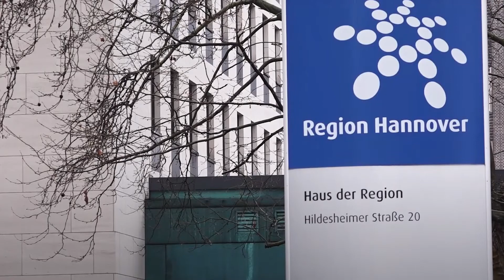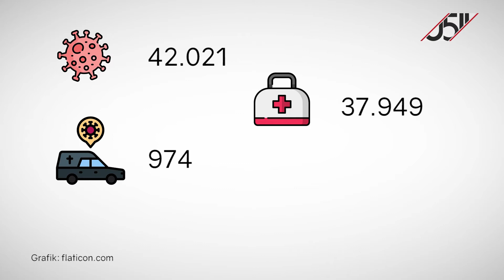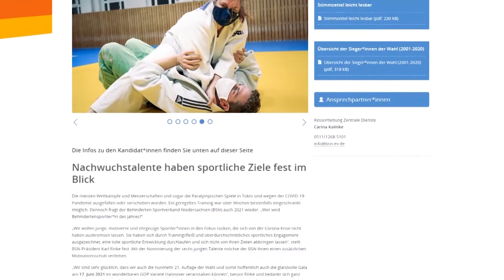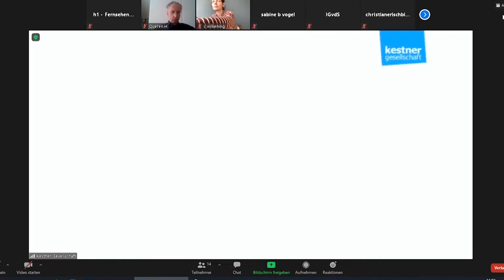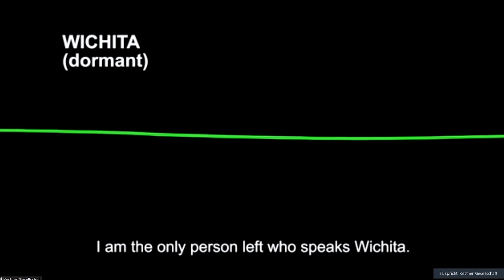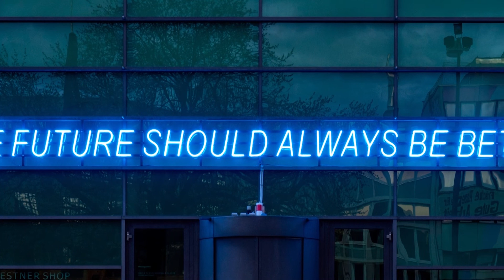0511 vom 19.04.2021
Lilofee Fettich spricht in dieser Ausgabe mit Hanna Naber von der SPD Niedersachsen: Sie fordern schärfere Regeln zu Nebeneinkünften von Landtagsabgeordneten. Die SPD Hannover hat einen Bürgerbeteiligungsprozess zum Wahlprogramm für die Kommunalwahl gestartet. Und: Die Kestnergesellschaft hat ihre neue Ausstellung eröffnet. Das und mehr bei 0511:Das Nachrichtenmagazin für Hannover, täglich um 18:45 Uhr.

 Redaktion: Carry Anne Butler
 Kamera: h1 Fernsehen aus Hannover
 Schnitt: Felix Swoboda
Moderation: Lilofee Fettich
Tonregie: Jamie Asher
Bildregie: Felix Swoboda